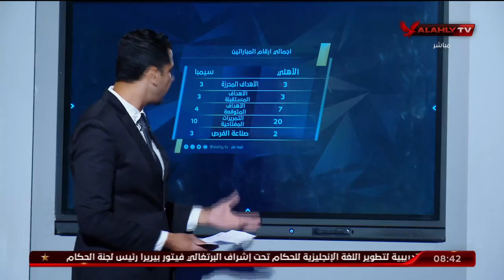هل تفوق النادى الاهلى امام سيمبا ... لغة الارقام تجيب مع محمد الباز